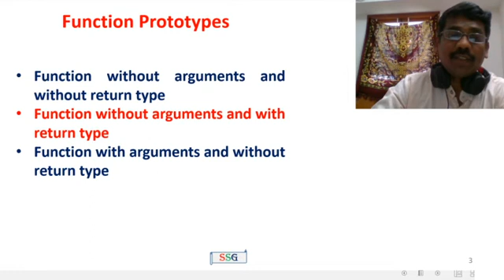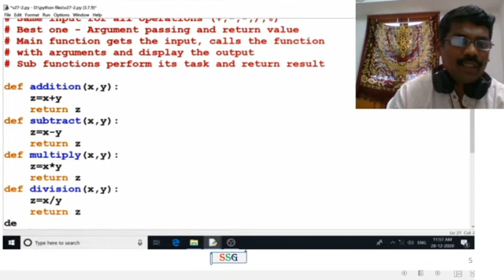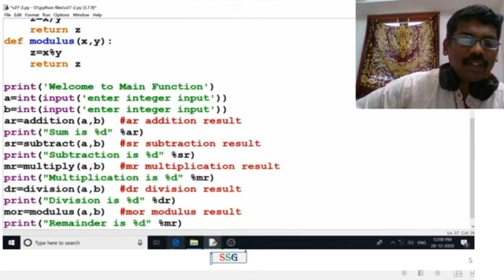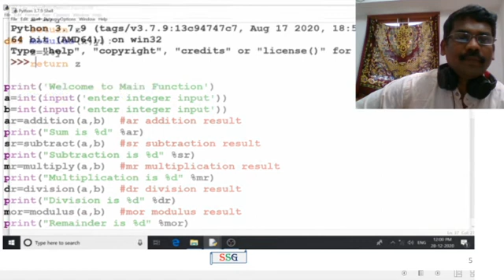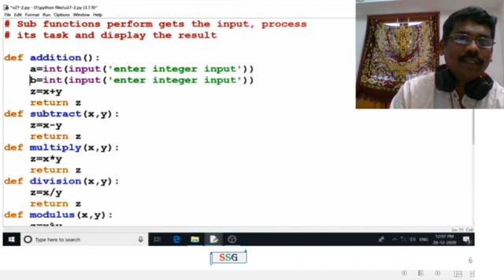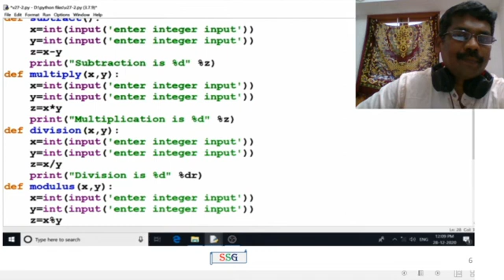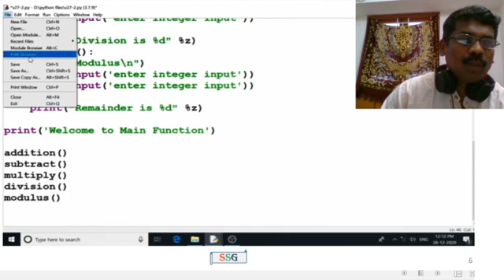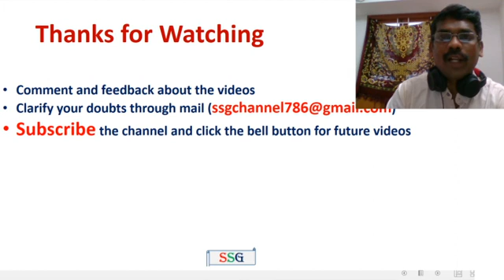Function prototype | Python | Programs | Arithmetic Operations | GE8151-PSPP | Tamil | 28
Video explains two examples for selection of suitable function prototype for solving problem.
1. Argument passing and return value
2. No argument passing and no return value
Program for arithmetic operations such as addition, subtraction, multiplication, division and modulus using function prototypes.